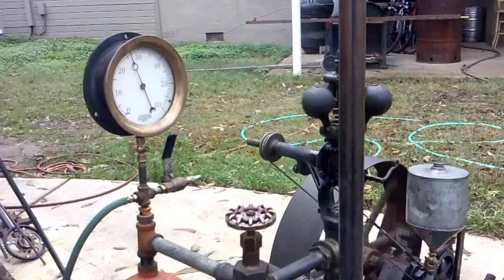Brayton Hydrocarbon Engine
Brayton "Ready Motor" hydrocarbon engine  running on diesel with flame ignition. In thermodynamic terms it is referred to as a constant pressure engine.
The Brayton Ready Motor was produced by George Brayton in 1871 . The first version of the engine used lamp gas or naphtha in a vapor carburetor. The fuel vapor was sucked into the compressor, pressurized and stored in a reciever tank. A pilot flame was held in the expander cylinder as the fuel / air mixture was admitted into the expander it was ignited by the pilot flame. A screen (similar to a Davey lamp) prevented the flame from propagating back into the reciever tank. At times the screen would fail and an explosion of the fuel / air mixture inside the tank could occur. Brayton remedied this problem in 1874 by compressing only air and injecting fuel into a burner just after the admission valve. The fuels used were light oils or kerosene. The Brayton "Ready Motor" was really one of the first practical compression internal combustion engines. These days the Brayton cycle is associated with gas turbine engines even though it's inventor only made piston engines... The engine has 4 cycles ... Intake, compression.expansion,and exhaust. In a normal 4 stroke engine the 4 cycles take place in 2 revolutions of the crankshaft, however the Brayton engine performs all 4 cycles in one revolution or 2 strokes of the piston. In some designs the back side of the piston functions as a compressor which performs the intake and compression stroke. In other designs there is a seperate / smaller compressor piston. The compressed air is stored in a receiver tank. A Brayton engine basically functions with a compressor and an expander. In one cylinder the piston is the compressor which draws air in and compresses it. the other cylinder is the expander or power cylinder which performs the expansion or power and exhaust strokes. The compressed air is passed through a burner as it enters the expander cylinder where combustion takes place as the air is entering thus heating and creating a larger volume of air. The hot air then performs work in the power cylinder. After the expansion stroke is complete the exhaust valve opens and exhaust is pushed out by the piston. A pilot flame keeps the burner lit during the exhaust stroke. The engine can operate on various fuels such as gasoline, kerosene and Diesel fuel. Brayton engines of this type predate the Otto 4 stroke by about 4 years. Both Otto and Diesel studied Brayton's engines before developing their engine cycles. The Brayton engine is regarded as the first practical engine to compress air and burn fuel inside the cylinder. Brayton engines are also the first internal combustion engines to be used for motive power. They were used to power boats, a rail car, and even 2 submarines were powered by Brayton engines. In 1887 Brayton produced a 4 stroke direct oil injection, compression ignition 4 stroke engine which was very similar to a modern Diesel. Brayton also produced a 4 stroke air blast engine in 1890 which was low compression but very similar to Diesel's first engines.